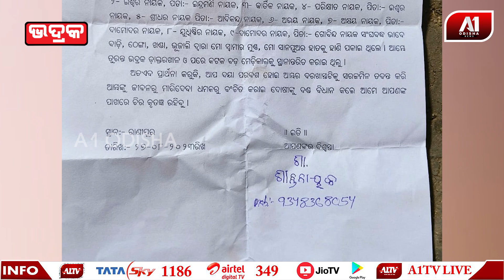ଜମିବାଡି ବିବାଦରୁ ନାରକୀୟ କାଣ୍ଡ | BHADRAK NEWS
ଜମିବାଡ଼ି ମାମଲାକୁ ନେଇ ନାରକୀୟ କାଣ୍ଡ | ପ୍ରଥମେ ବଚସା ଓ ପରେ ମାରଣାସ୍ତ୍ରରେ ଆକ୍ରମଣ କରିଥିବା ଥାନାରେ ଅଭିଯୋଗ |